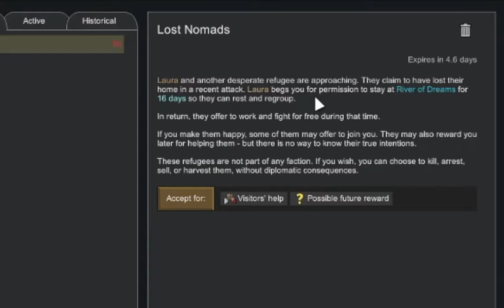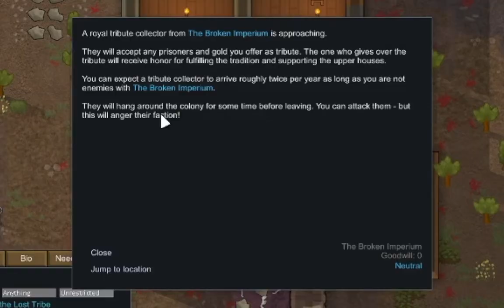This Colony is a Mess | Rimworld - The Lone Survivor #3 (Naked Brutality)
After being joined by our new colonist Donna, we continue trying to get this colony to work, but everything progresses slowly with only two colonists. However, we do manage to upgrade from sleeping on the floor to having bedrolls and Conan tries to improve his level zero animal skills to eventually recruit Bascullo to our cause.